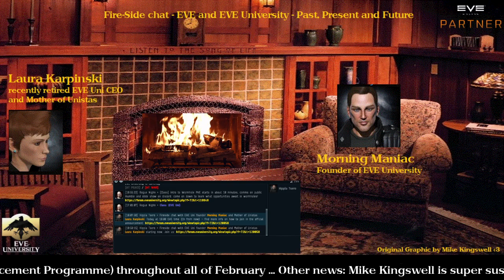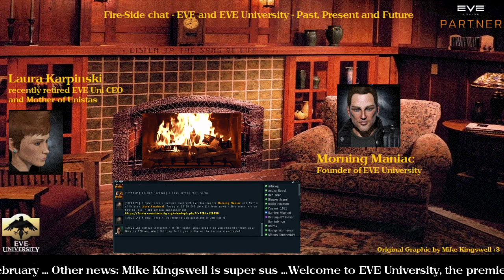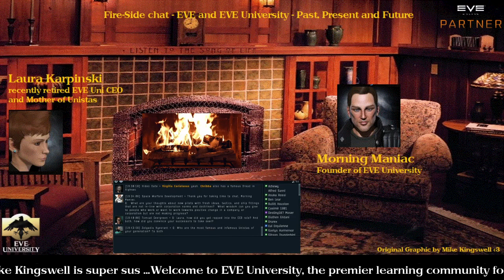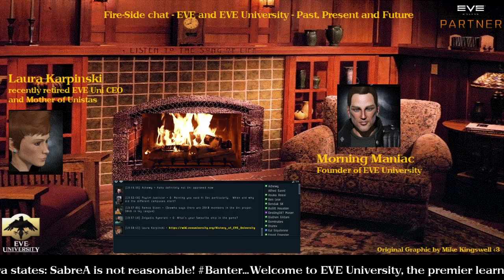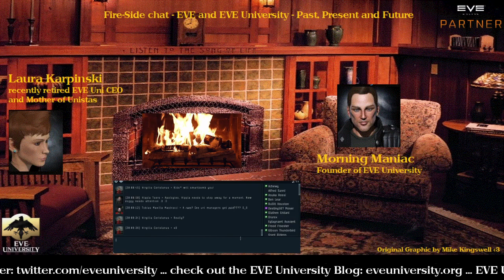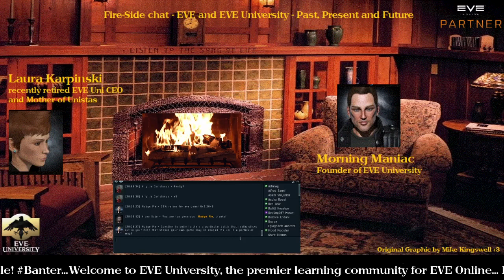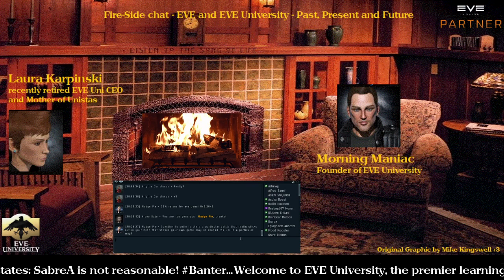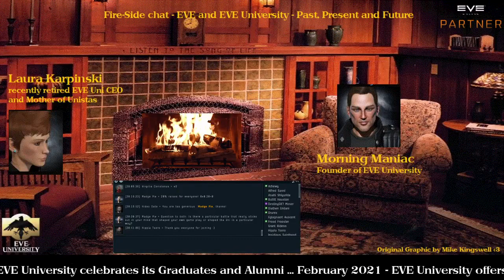Fireside chat with Morning Maniac (Founder EVE University) & Laura Karpinski (recently retired CEO)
A relaxed chat about the past, present and future of EVE University and EVE online.